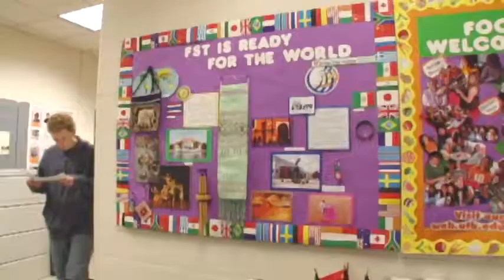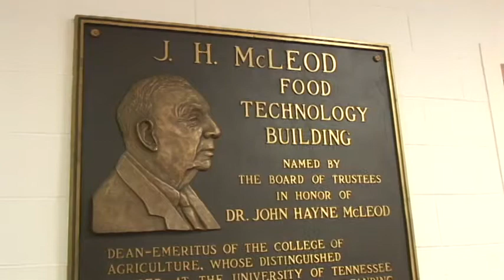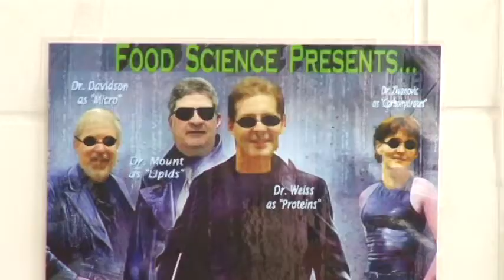Food Science department at UTK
Check out Department of Food Science at University of Tennessee.Go to its